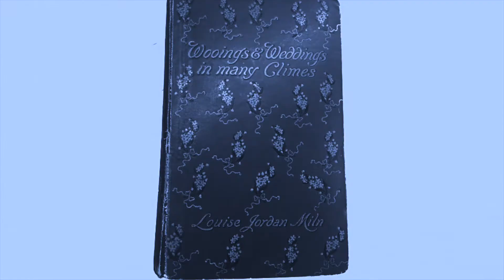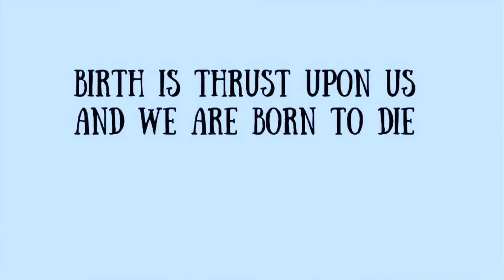Carl's Riehl, Necromancers of the Public Domain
The introduction to Wooings and Weddings in Many Climes by Louise Jordan Miln (1900), adapted and performed by Carl Riehl, November 2019 as part of Theater of the Apes' Necromancers of the Public Domain.